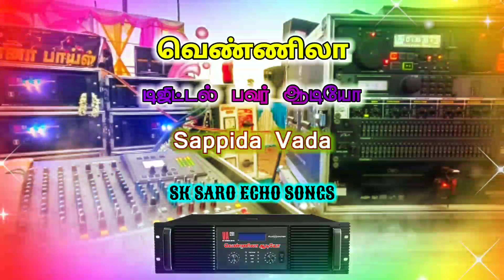💫Sappida Vada Song echo effect 🎶 SK SARO ECHO SONGS 💿🎧 வெண்ணிலா ஆடியோ 💿